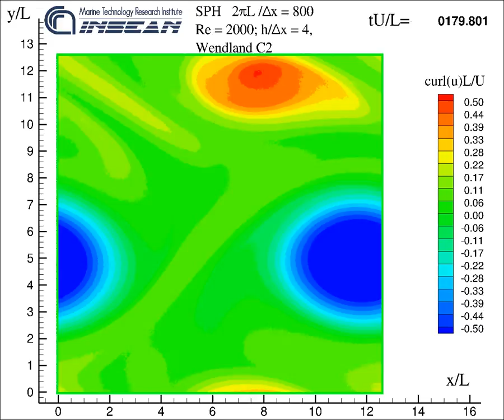SPH Taylor Green Flow Re2000 - 4x4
Vorticity evolution of a 2D Taylor Green Flow at Re=2000 with 4x4 vortices simulated through  δ-SPH (see M. Antuono, A. Colagrossi, S. Marrone, D. Molteni, Free-surface flows solved by means of SPH schemes with numerical diffusive terms, Comp. Phys. Comm., Volume 181, Issue 3, 2010).
Total number of particles: 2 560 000.
The simulation is long enough to observe instability inception in the flow.